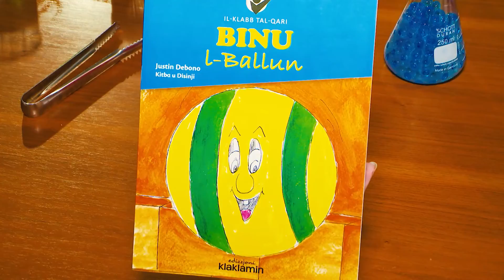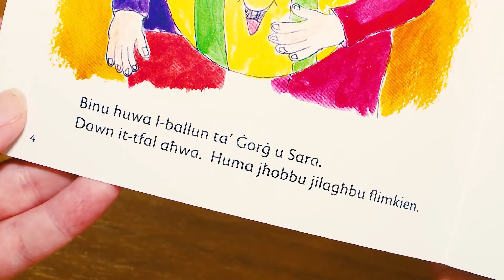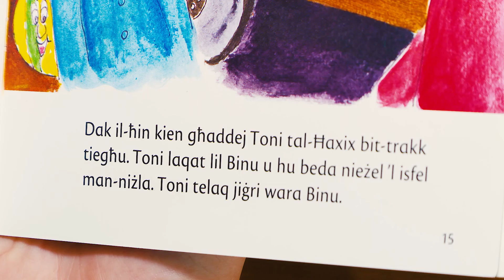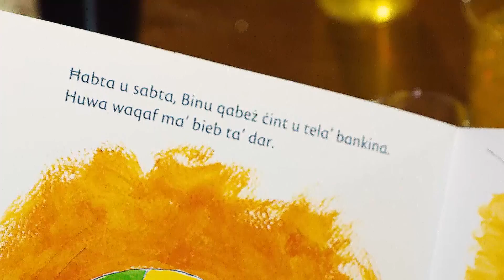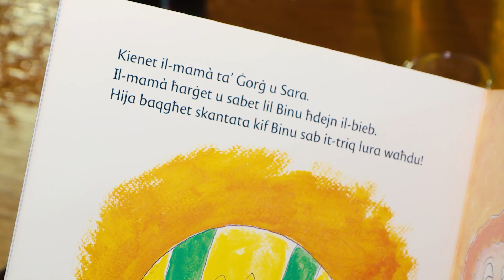Naqraw flimkien - Binu l-Ballun